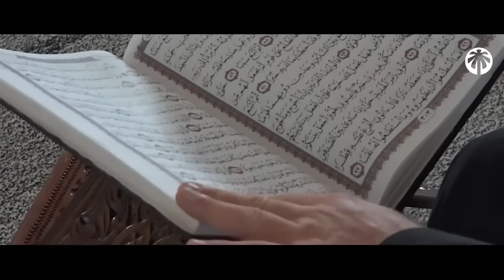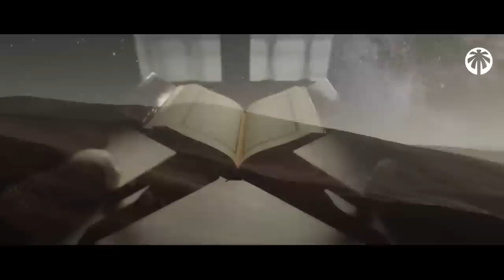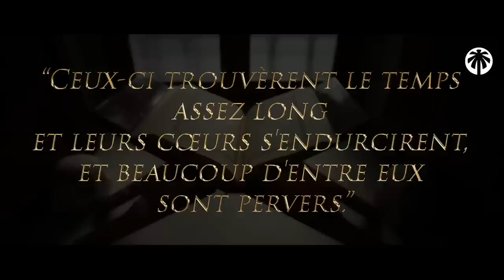UN SEUL VERSET A CHANGÉ LEURS VIES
Le repentir est une chose qu'ALLAH nous a rendu facile, non seulement dans l'acte, mais pour certaines personnes dont le coeur s'incline au repentir, ALLAH a choisi de les guider pour par la suite effacer leur péchés et les récompenser.

C'est pour cela qu'il ne faut jamais désespérer de la Miséricorde d'ALLAH et saisir les occasions qu'IL nous donne afin de profiter d'une magnifique opportunité de voir nos péchés effacés...